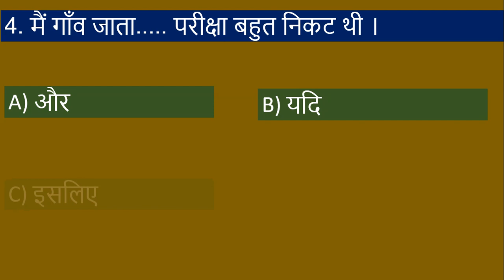TS Hindi Lesson/Baraste Baadal/Grammar A-z/Part-21